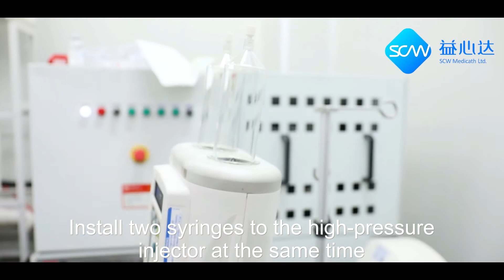Angiographic Syringe Tutorial | Step-by-Step Guide | SCW Medicath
Angiographic syringe is intended to deliver contrast media, which is compatible with high-pressure injection equipment during CT, DSA and MRI. In this video, you will learn how to easily set up an angiographic syringe. We will go through the process of using it step-by-step, so you can see exactly how to set up the angiographic syringe on your own. ( Note: If you are not a professional physician, please do not imitate. )

This video is created with SCW Medicath laboratory. All information in the video is correct at the time of filming.

00:06 Step 1: Open the package and take out the syringe;
00:09 Step 2: Install two syringes into the high-pressure injector at the same time;
00:18 Step 3: Remove the protective cap of the syringe;
00:21 Step 4: Attach the two syringes to the trocar;
00:28 Step 5: After installing the vented spike, connect contrast medium and saline bag respectively;
00:33 Step 6: Adjust the dose setting on the machine to complete automatic liquid absorption;
00:38 Step 7: After liquid absorption, remove the trocar for air exhaust;
00:41 Step 8: Make sure no air bubbles remain in the syringe;
00:44 Step 9: Remove protection caps of the Y-connecting tube;
00:48 Step 10: Connect the long end of the Y-connecting tube to the syringe containing normal saline;
00:51 Step 11: Connect the short end of the Y-connecting tube to the syringe containing contrast medium;
00:54 Step 12: Connect the other end to the patient's indwelling needle;
00:58 Step 13: Mix the liquid in the two syringes and fill the connection tubes for final air exhaust;
01:00 Step 14: Make sure no air bubbles remain before connecting to the indwelling needle.

SCW MEDICATH LTD, established in 1996 and headquartered in Shenzhen, is a professional medical consumables manufacturer. With ISO13485 quality system certification and CE certification, SCW Medicath's syringes are available in more than 30 sizes and models, which can be applied to CT, DSA, MRI and other injectors.